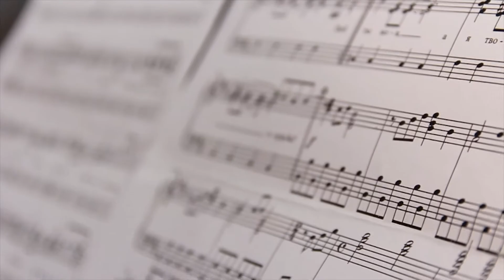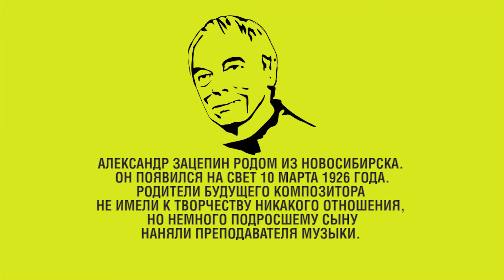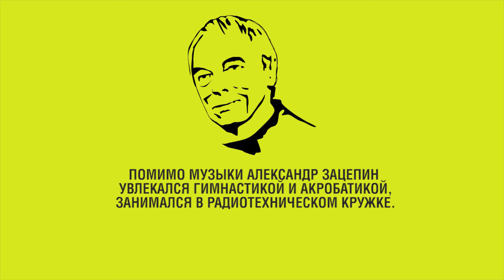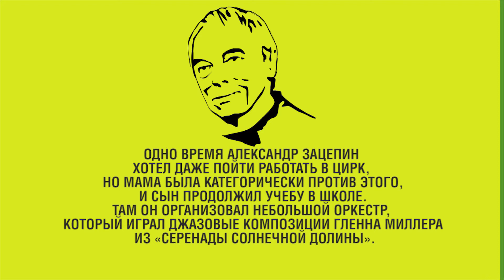"Один рояль и много песен" [песни Зацепина] s07e01: